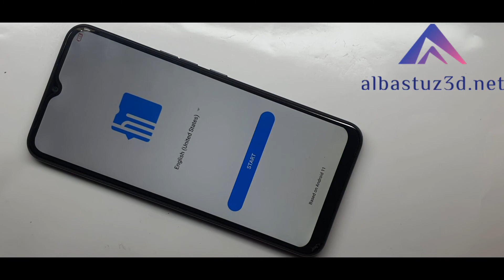Tecno Spark 7 PR651H Hard Reset Remove Pattern Lock without pc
Tecno Spark 7 PR651H Hard Reset | Unlock Pin, Reset Password, Remove Pattern Lock without pc 2022